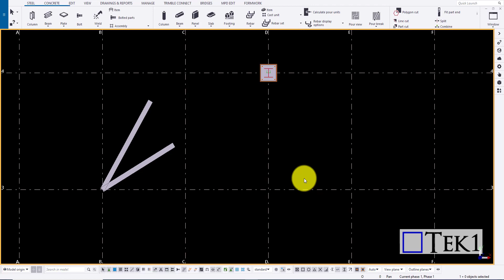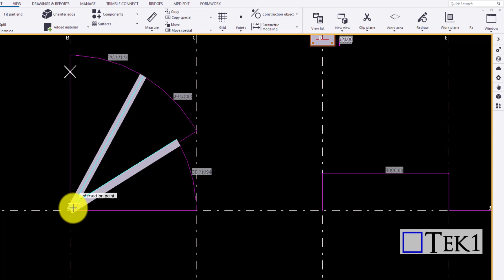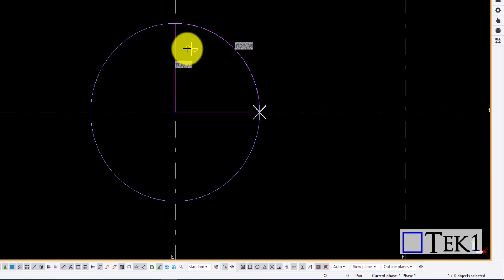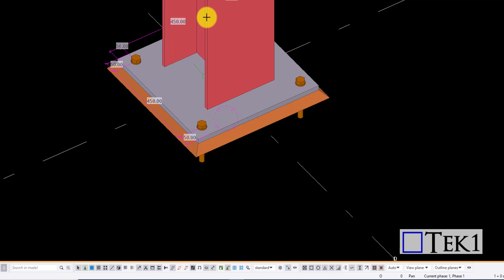Tekla Basic - Learning Measure tool in Tekla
This tutorial will help to understand the Measure tool in Tekla.